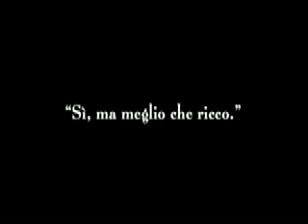Luci della città rallenty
Un frammento di Luci della città di Charlie Chaplin, al rallentatore.